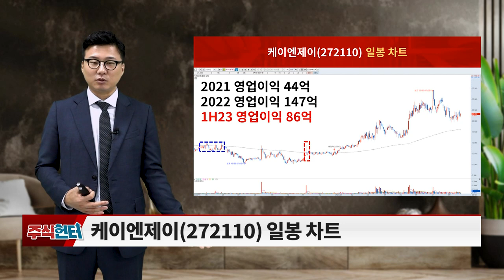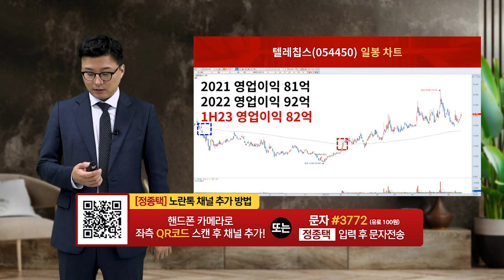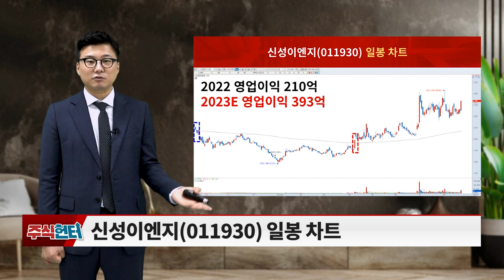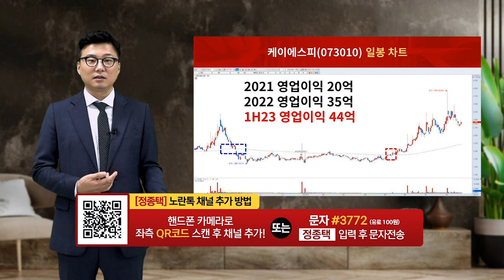지앤비에스 에코, 케이엔제이, 엘오티베큠, 텔레칩스, 토비스, 신성이엔지, 가온전선, 케이에스피_주식 헌터 (20230930)